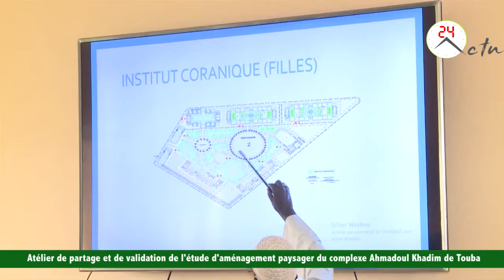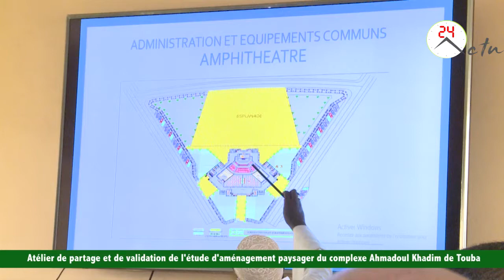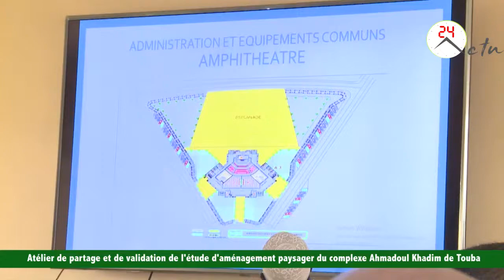Atélier de partage et de validation de l'etude d'amenangement paysager du Complexe Ahmadoul Khadim